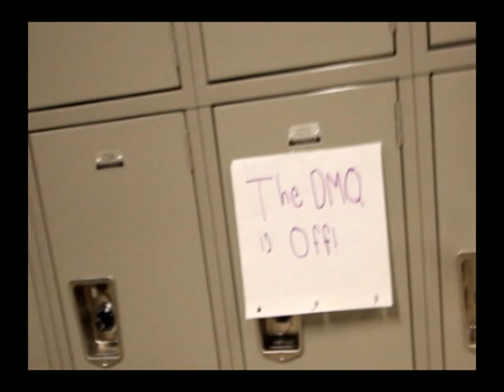Quah March 9 Final